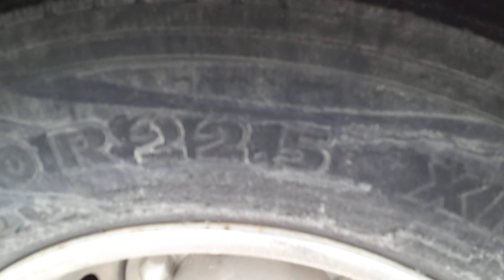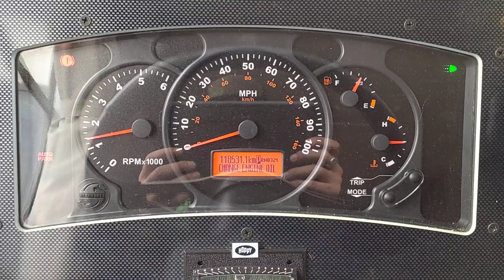VÉHICULE RÉCRÉATIF MOTORISÉ ALLEGRO BAY, 6 ROUES, 37', 2005 / 5B4MPA7G443387460